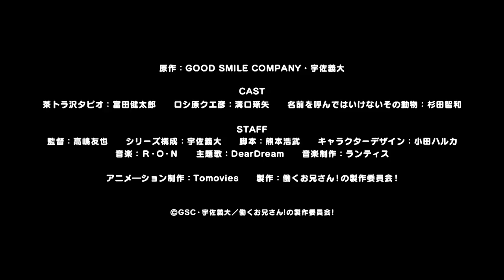TVアニメ『働くお兄さん！の２！』PV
急募！　明るく元気な方！！
アットホームな作品です！

TVアニメ『働くお兄さん！の２！』2018年7月放送スタート！
TOKYO MX：2018年7月6日(金)21:54～
BSフジ：2018年7月9日(月)23:55～

原作　GOOD SMILE COMPANY・宇佐義大

CAST
茶トラ沢タピオ　富田健太郎
ロシ原クエ彦　溝口琢矢
名前を呼んではいけないその動物　杉田智和

STAFF
監督　高嶋友也
シリーズ構成　宇佐義大
脚本　熊本浩武
キャラクターデザイン　小田ハルカ
アニメーション制作　Tomovies

ジングルテーマ　『働くお兄さん』
ボーカル　DearDream
作詞・作曲・編曲　R・O・N

©GSC・宇佐義大／働くお兄さん！の製作委員会！